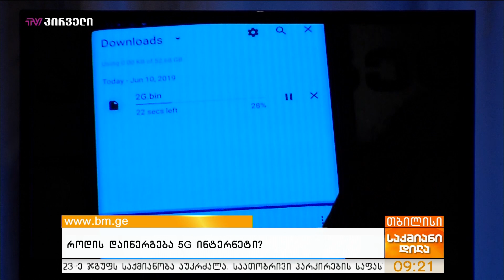როდის დაინერგება 5G ინტერნეტი?